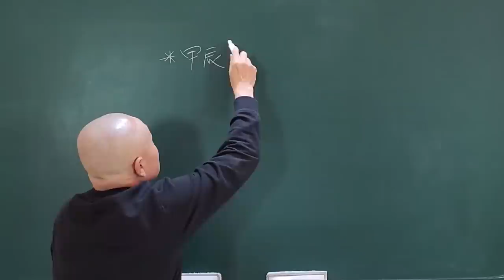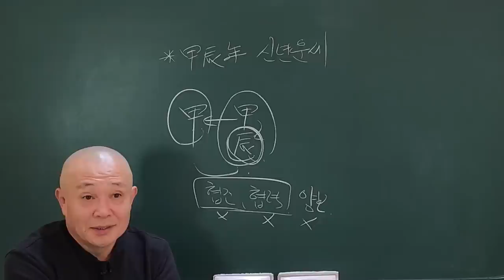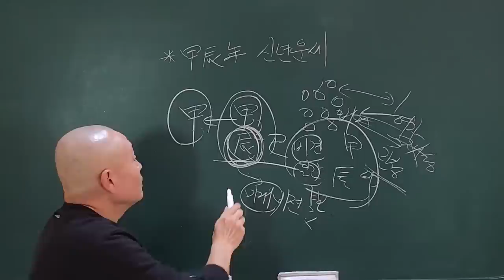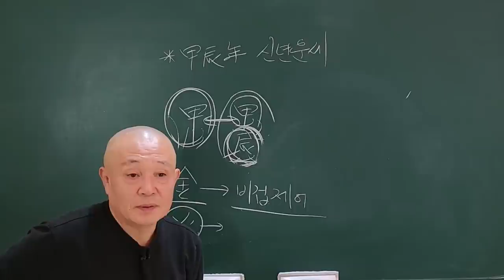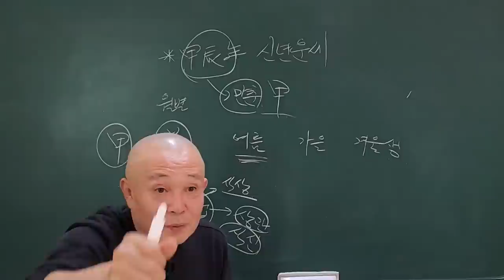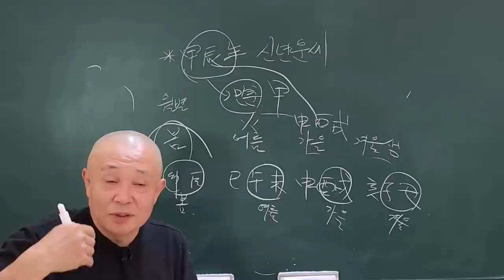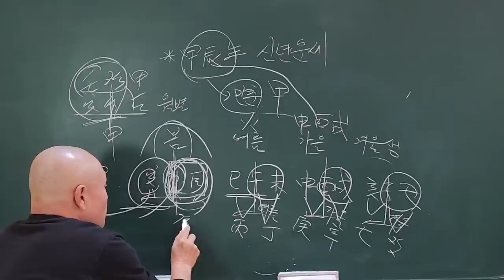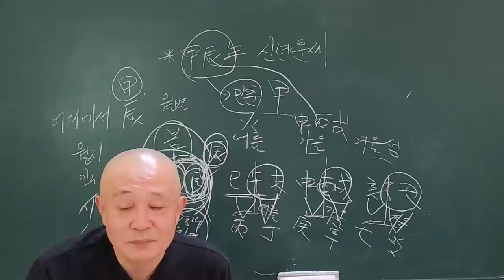2024년 甲辰年 신년운세 甲木일간 제발 싸우지 마세요!